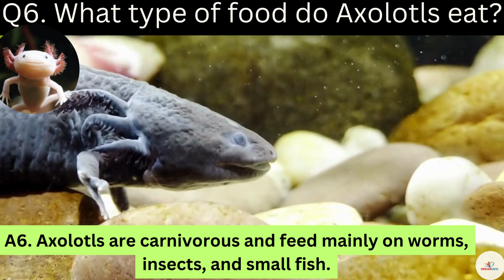What is an Axolotl |Top 10 fact about Axolotl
Axolotle | THIS VIDEO IS ABOUT Axolotl, Top 10 facts about Axolot. We will discuss axolotl facts. What are Axolotl, how to care for axolotl, how to care for an axolotl, what is axolotl, when do you feed an axolotl and Where does an Axolotl live?  Are Axolotls good pets? What type of food do Axolotls eat?  and also  Do Axolotls require special care?
And How long.
do Axolotls live? and also many other questions related to axolotl An Axolotl is a type of salamander native to lakes and canals in Central Mexico. It is a member of the tiger salamander family, and is also known as the Mexican Walking Fish.
 It can reach a length of up to 12 inches, and has a distinctive appearance, with its large head, gills, and wide eyes. The Axolotl has the ability to regenerate its limbs, organs, and even its spinal cord, making it a fascinating species for scientific research.
so if you want to know all quries about Axolotl,and their top 10 facts watch the video complete.